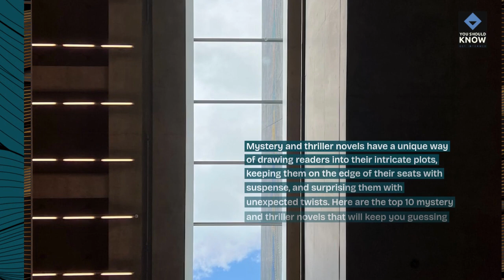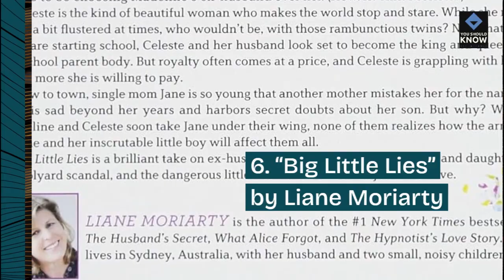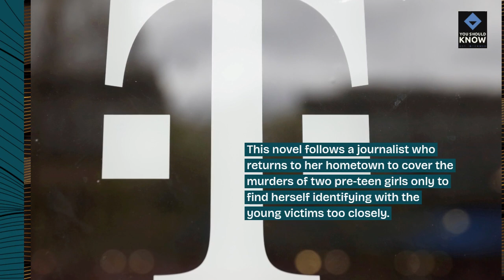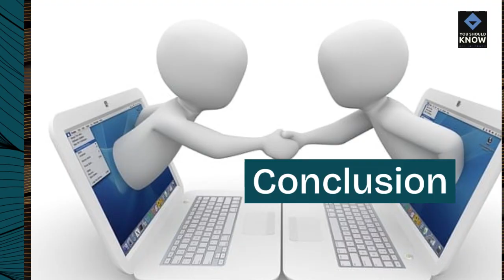Top 10 Mystery and Thriller Novels That Keep You Guessing Until the End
Get ready for twists, turns, and suspense with these gripping mystery and thriller novels. From edge-of-your-seat thrillers to mind-bending mysteries, each book will keep you guessing until the final page.